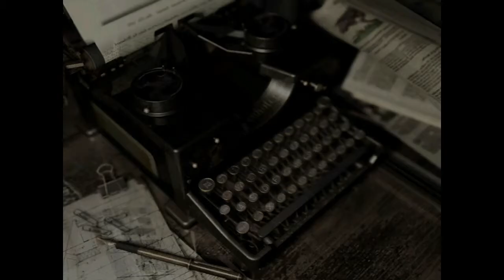Resident Evil Remastered Deutsch (Jill) #21 - Zum Keller der Villa - Let's Play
LET'S PLAY RESIDENT EVIL REMASTERED - Horror Game Let's Play - Gameplay auf Deutsch/German

Let's Play Resident Evil Remastered Deutsch/German

ALLGEMEINE INFOS ZU RESIDENT EVIL REMASTERED

Format, Name des Spiels & Kommentarsprache: Let's Play Resident Evil Remastered Deutsch

GermansnakeGaming 2015